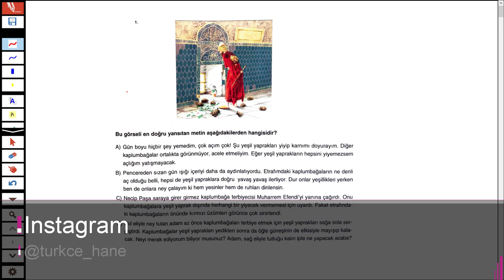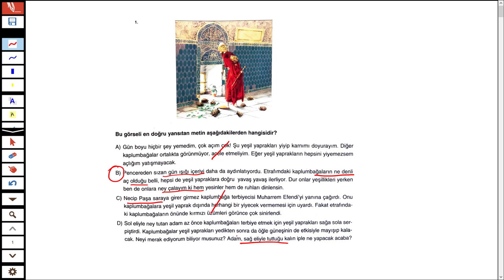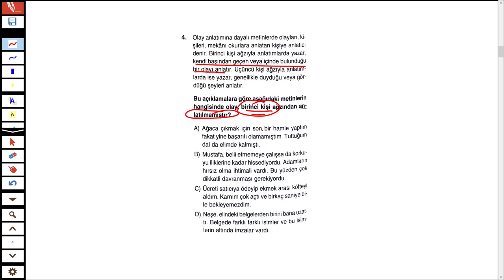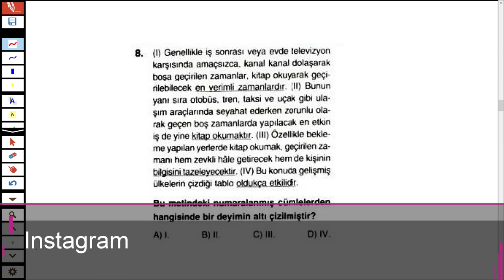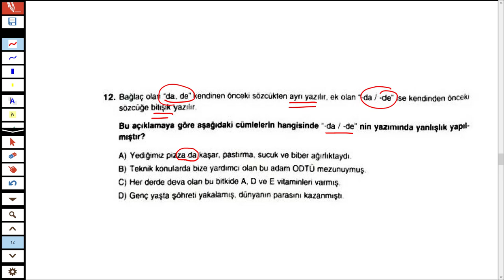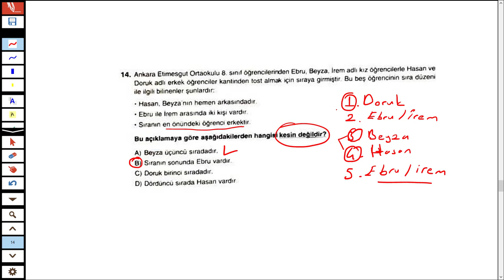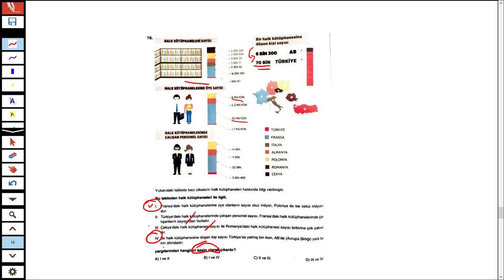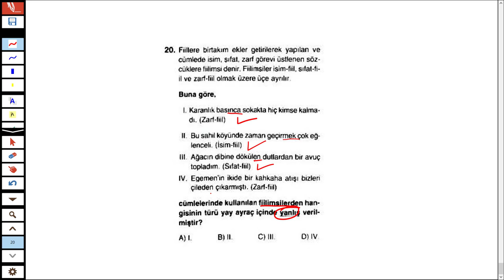29 MART 2019 TÜRKİYE GENELİ ÖZDEBİR LGS TÜRKÇE ÇÖZÜMÜ - TÜRKÇEHANE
29 MART 2019 TÜRKİYE GENELİ ÖZDEBİR LGS TÜRKÇE ÇÖZÜMÜ - TÜRKÇEHANE

Sizler için ÖZDEBİR LGS Türkiye Geneli sınavının Türkçe sorularını çözdüm.
İyi seyirler.